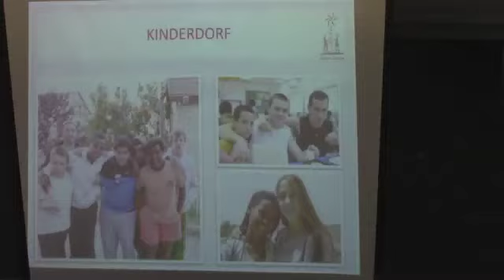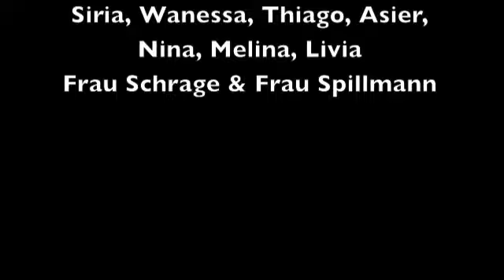Baking Swiss ginger bread for Kiriat Yearim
Pupils from secundary school in Meilen, Switzerland, were baking to support the children in Kiriat Yearim, Israel.